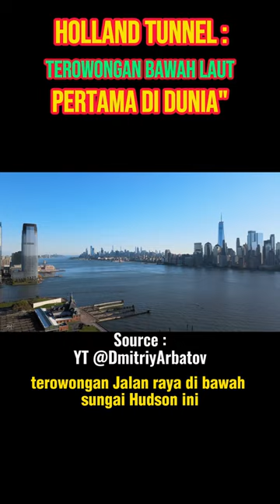Holland Tunnel : terowongan bawah laut pertama di dunia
Holland Tunnel : terowongan bawah laut pertama di dunia @faktaunik8480

Terowongan Holland adalah terowongan bawah laut yang menghubungkan New York City dengan Jersey City, New Jersey.
Berikut adalah fakta unik tentang Holland Tunnel:
Dibuka pada 13 November 1927, Holland Tunnel adalah terowongan bawah laut pertama di dunia.
Terowongan ini dinamai sesuai dengan insinyur yang mengusulkan dan memimpin proyek ini, yaitu Clifford Milburn Holland, yang meninggal sebelum terowongan selesai dibangun.
Terowongan jalan raya di bawah Sungai Hudson ini, panjangnya sekitar 2,5 mil (4 km) dan memiliki dua terowongan terpisah untuk arah berlawanan.
Holland Tunnel menjadi jalur penting yang menghubungkan Manhattan dengan New Jersey, membantu mengurangi kemacetan lalu lintas dan meningkatkan konektivitas antara dua wilayah tersebut

Original video source :
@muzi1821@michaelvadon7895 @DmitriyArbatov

terowongan,
bawah laut,
pertama di dunia,
terowongan bawah laut pertama di dunia,
newyork city,
new jersey,
manhataan,
transportasi,
konstruksi